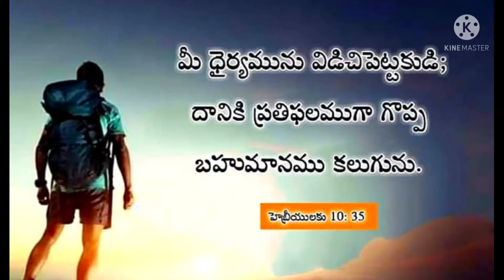అనుదిన వాగ్దానము/Daily Promise/12 June 2021,Paster J.Bapuji